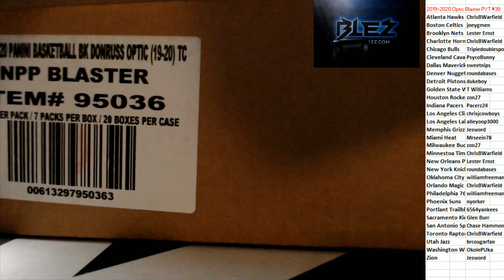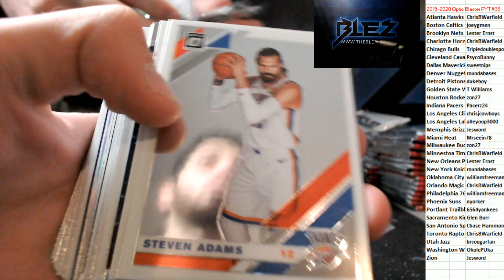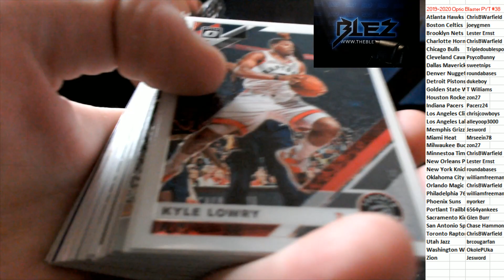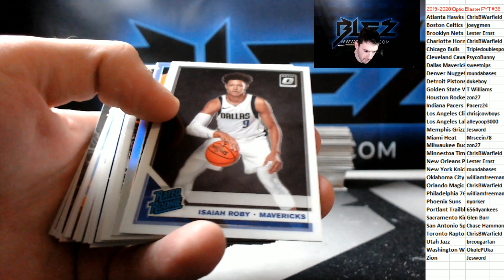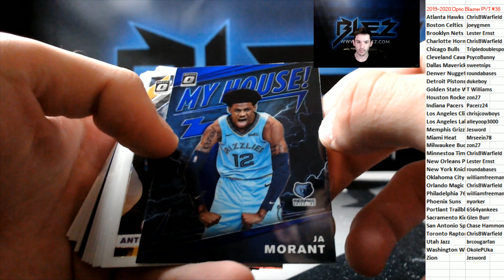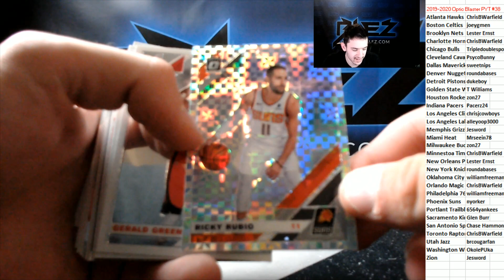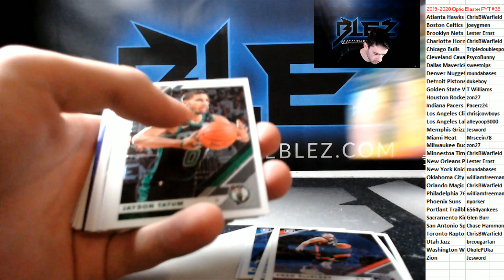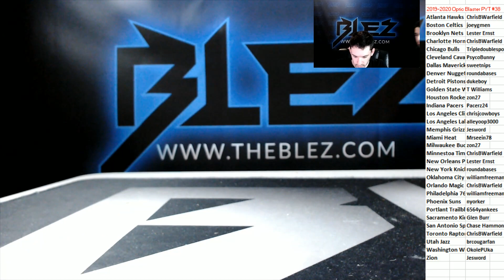2019-20 Panini Optic Basketball Blaster Case PYT #38